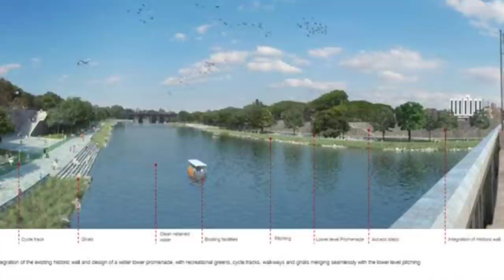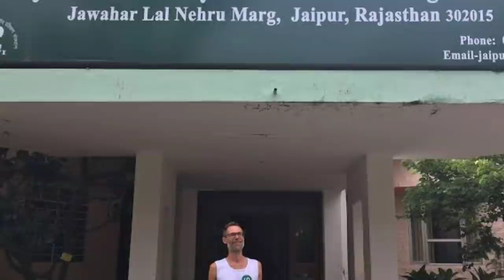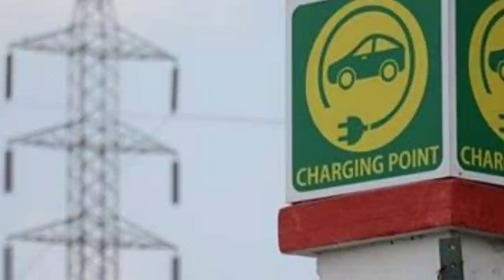Infratalks #297 - APPLE Doubles in Make in India, Rail Museum, Food Park, Pune Riverfront, P15 B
Timestamps
00:00 - Introduction
00:05 - P15 B Destroyer
01:03 - Pune Riverfront
01:58 - Food Park
03:10 - Rajasthan CoE
04:10 - Rail Museum
05:04 - 600 EV Stations
06:25 - Apple Goes 2X
07:46 - New Elevated Corridor